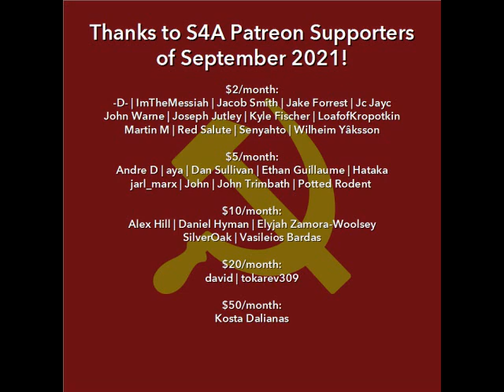"Dead Chauvinism and Living Socialism" (1914) by Lenin. Marxist Theory Audiobook + Discussion.